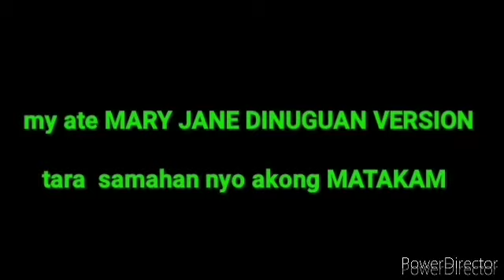DINUGUAN (filipino food version of my Ate)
dinuguan_ is a filipino food

ingredients: pork offal, pig's blood, vinegar, garlic, siling haba, blackbellbpepper,

(one of  my favorite pinoy food)